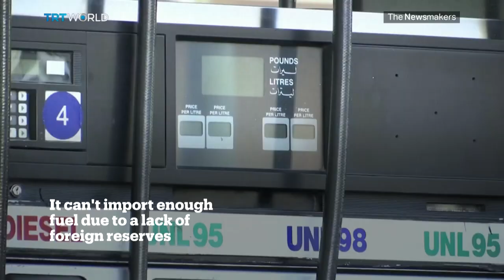Lebanon: The Worst Financial Crisis in 150 Years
The World Bank has described Lebanon’s current state as the worst financial crisis in 150 years. Since 2019 the Lebanese pound has lost 90 percent of its value and more than half the population lives below the poverty line. The government raised the price of fuel in an attempt to stem crippling shortages, but all it seems to have done is further anger a population that has already run out of patience.

Guests:

Mustafa Allouch
Vice President of the Future Movement

Ahmed al Assi
Secretary of Political Relations for the Opposition Party Citizens in a State.

Jad Ghosn
Journalist Specialising in Lebanese Politics and Economy